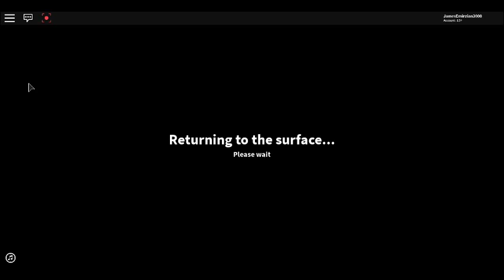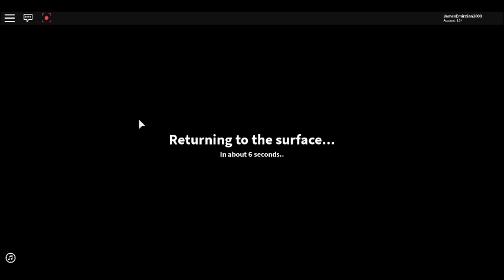The Quarry Resurrection Of The Quarry Journey Episode 064